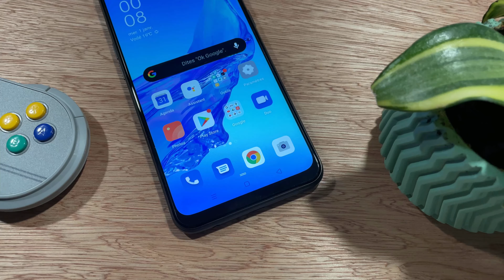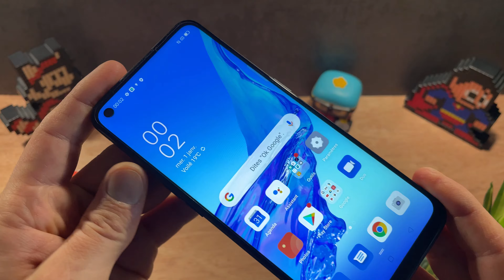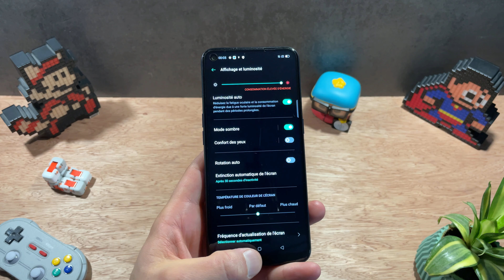Un écran 90Hz et une batterie de 5000 mAh pour moins de 200€ !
Même si la fiche technique semble dépassée, le Oppo A53s a l’avantage d’offrir une solide autonomie et un taux de rafraîchissement plutôt élevé pour le segment tarifaire !